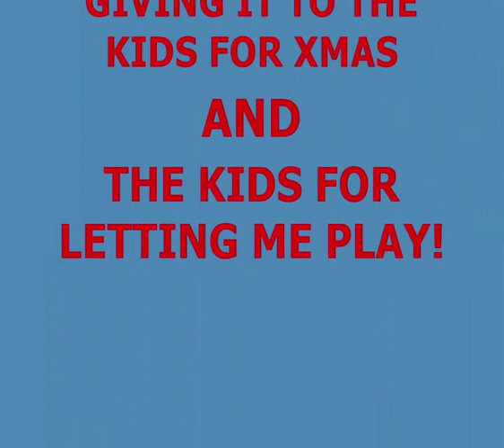EVEL KNIEVEL TOY RAMP TO RAMP BACKFLIP JUMP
EVEL KNIEVEL TOY RAMP TO RAMP BACKFLIP JUMP 30.12.08